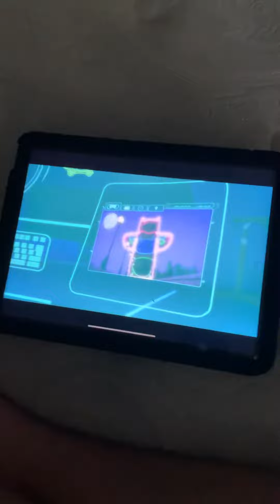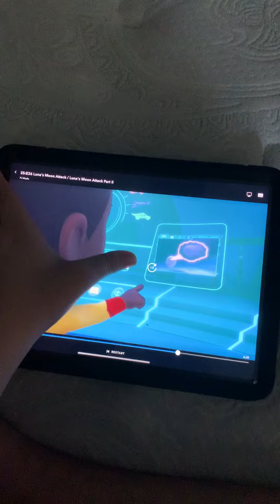So trying to reach it the asteroid ☄️ listen 🎧 to me 👂